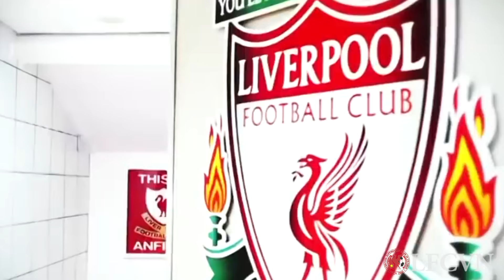Liverpool vs Sevilla Europa League Promotion trailer